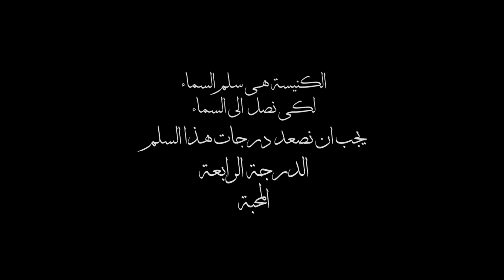٥٠ سنة في ٥٠ يوم- حلقة (٢٤)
٥٠ سنة في ٥٠ يوم- حلقة (٢٤)